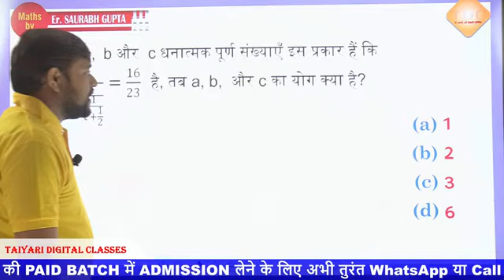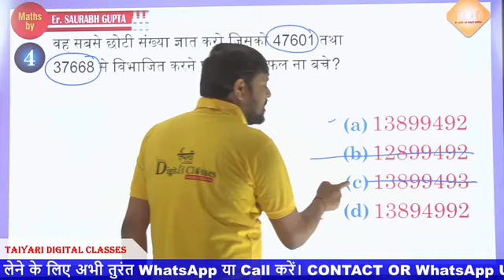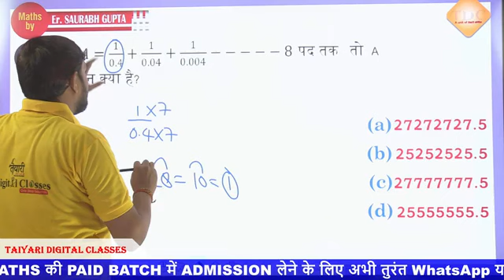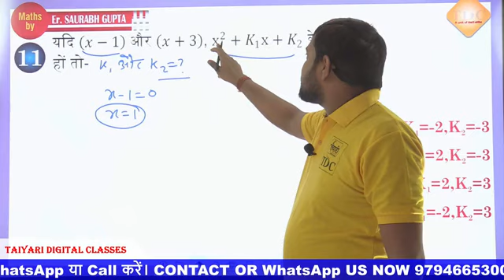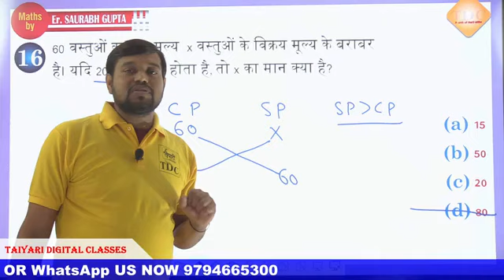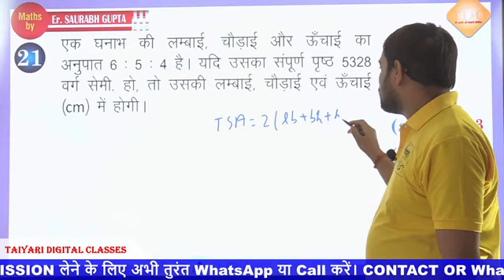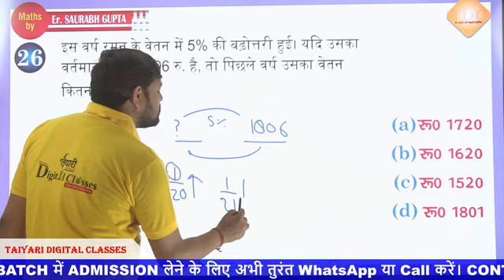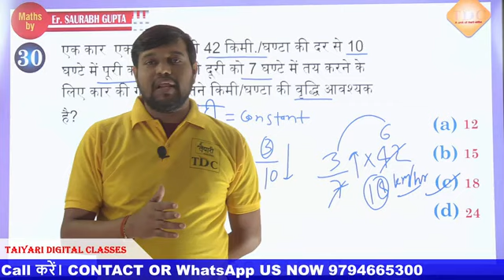MATHS PRACTICE- PART-8 || RRB GROUP D || NTPC